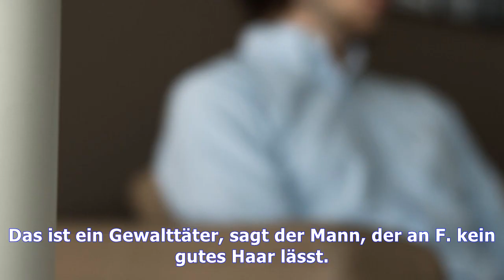Neuss: elfjähriger misshandelt - verwandte sehen sich in sippenhaft |Tägliche Nachrichten Online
Neuss: elfjähriger misshandelt - verwandte sehen sich in sippenhaft
Ein Leben zwischen Hoffen und Bangen führen derzeit die Angehörigen des elfjährigen Jungen, der vor fast zwei Wochen leblos in einer Weckhovener Wohnung aufgefunden worden war. Die Mutter hofft jeden ...